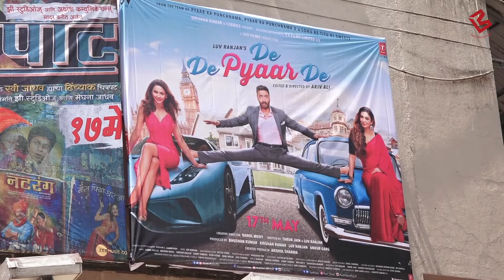De De Pyaar De Public Review , De De Pyaar De Review|Ajay Devgn,Tabu